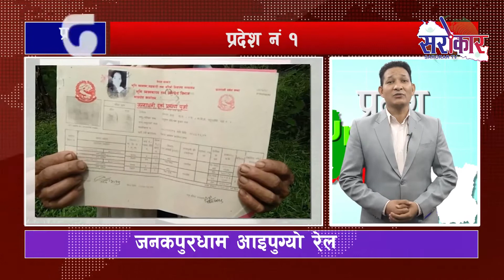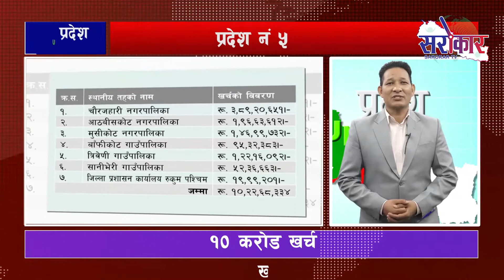Pradesh Update News || Sarokar TVHD